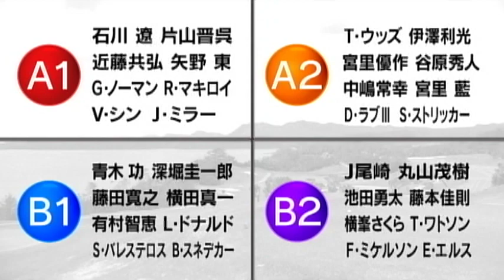「浜田雅功×横田真一のゴルフ新理論」4月3日発売！！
浜田雅功はゴルフに関して一つの疑問を持った...。
誰しも身長・体重から骨格・関節の向き、体の柔軟度まで一人として同じ人間は居ない。
プロでもスウィングの形から理論まで同じ人は居ないし、それはプロ自身が試行錯誤して
完成させた"オリジナル理論"決して万人向けのものではない。ならば!!
"自分の身体に一番合ったスウイングを身に付けるのが一番！"
形は綺麗でなくてもいい！あなたの身体にあったスウィングをすればいいのである！

横田真一プロのススメる4スタンス理論を、
浜田雅功がとことん聞いて、視聴者のみなさまの橋渡し役に!!

プロゴルファー横田真一と学ぶ4スタンス理論！
・4 スタンス理論とは人間の体のタイプが先天的に4つに分かれるという理論
・A1／A2／B1／B2必ずこの4タイプにあてはまる！
・このタイプは一生変わらず中間もなく、いくらトレーニングしても変えられない。

■4スタンスタイプチェック動画はこちら